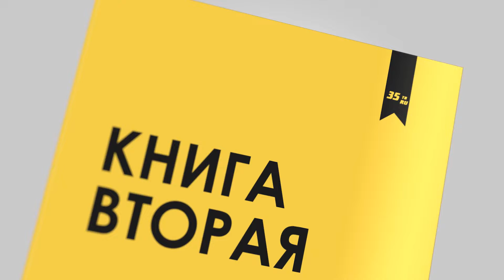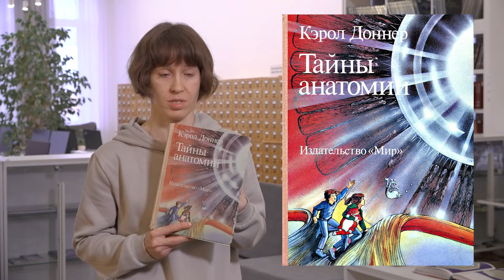3 книги на неделю: 29.11 – 5.12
Что почитать на этой неделе? Совет даст Дарья Ятвицкая! Она подготовила для нас 3 интересных книги . Можете выбрать для себя одну, а может успеете прочитать все три книги . Дарья – профессиональный читатель , она работает в Вологодской областной библиотеке им. И.В. Бабушкина. Приятного всем чтения!!! В программе представлены 3 книги : Элизабет Гилберт " Город женщин", Владимир Санин "Не говори ты Арктике - прощай", Кэрол Доннер "Тайны анатомии.